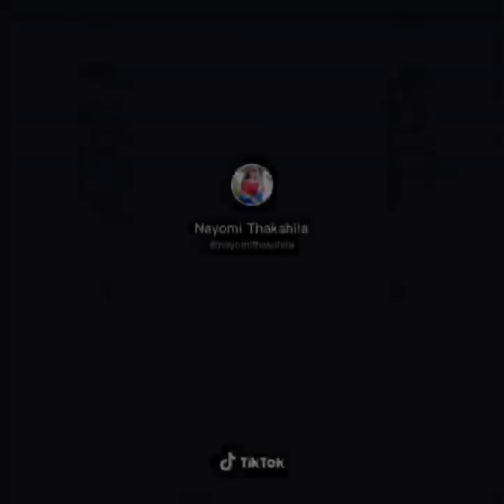Nayomi Thakshila hot dance.❤️